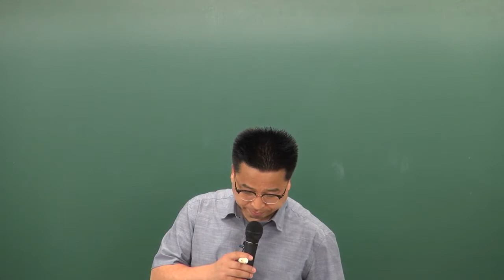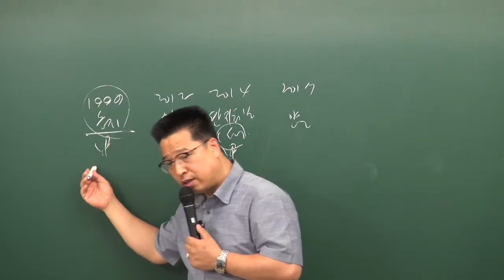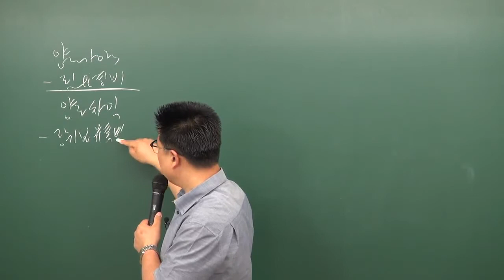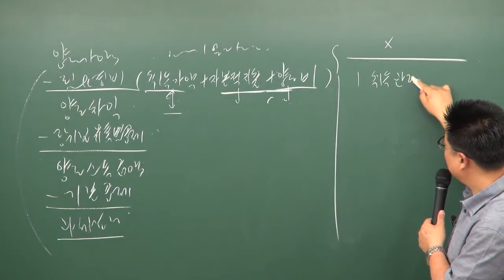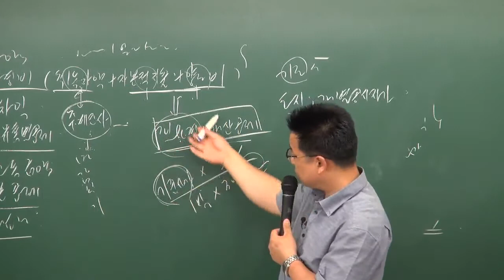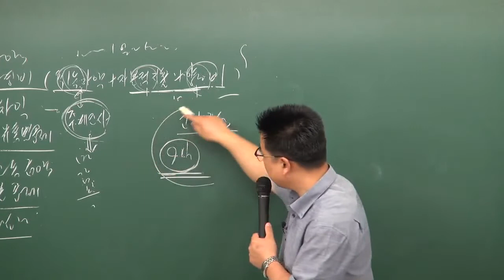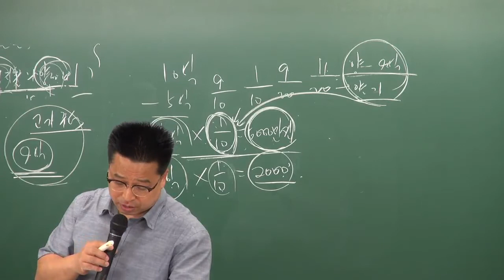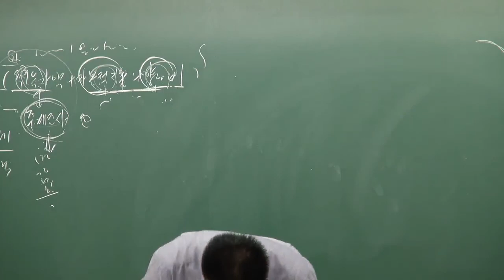공인중개사부동산세법 이혁교수님(기출지문 p.99) - 원주공인중개사학원